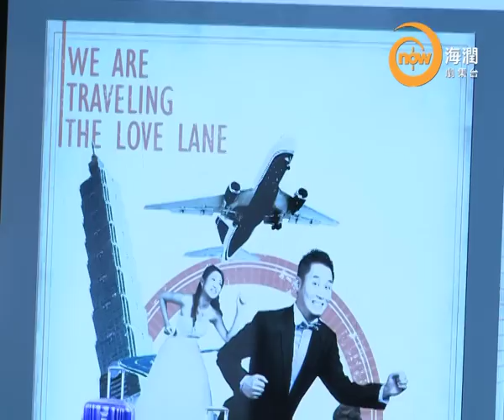now 105 海潤劇集台 -- 創想起義 - 求婚專家 part 2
在人人過著同一種生活的社會, 有人為信念堅持, 開創出與別不同的事業路

今集的創業者 Ann 籌劃過超過 100 次求婚, 跳出一般婚禮的公式和框框, 希望與準新人尋回婚姻的真義.